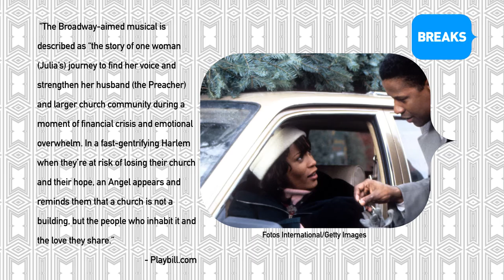'The Preacher's Wife' Is Coming To Broadway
The Titus Burgess adaptation will take place in Harlem